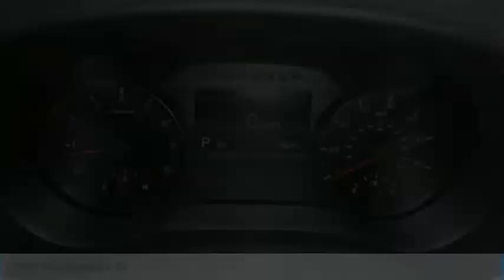2020 Kia Sportage P22196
2020 Kia Sportage SX

2093 S Van Dyke Rd

*Navigation, *Leather, *AWD, *Sunroof, *Google Play, *No Accidents, Sportage SX, 4D Sport Utility, 2.0L I4 DGI Turbocharged, 6-Speed Automatic Electronic with Overdrive, AWD, Black, Leather, Active Cruise Control, Power Liftgate, Power moonroof, SX Beige Interior Color Package.brbrbrClean CARFAX. 2020 Kia Sportage SX Black AWD 6-Speed Automatic Electronic with Overdrive 2.0L I4 DGI Turbocharged